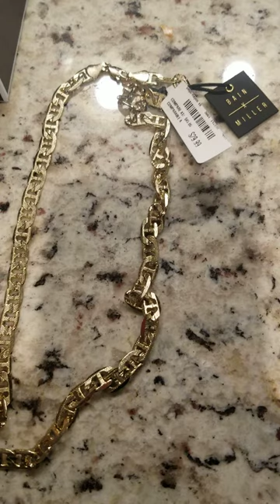BAIN MILLER MEN'S JEWELRY BRASS GOLD PLATED necklace unboxing